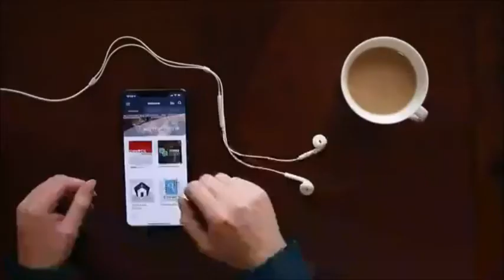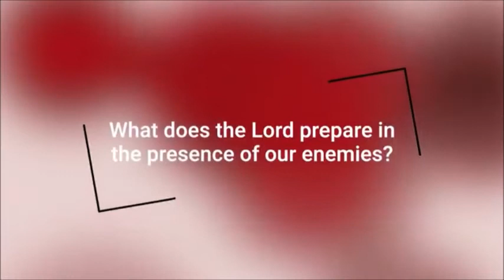"HYPE" VLB Program August 14, 2020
General Overseer Bishop Oscar Pimentel
197 Tillie Road
Cleveland, Tennessee, 37312